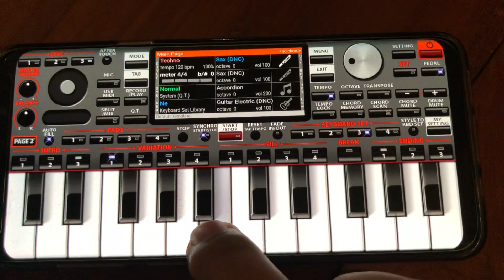របៀបលេងបទ ចម្រៀងយើង លើទូរសព្ទ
វិដេអូនេះបង្រៀនពីរបៀបលេងបទ ចម្រៀងយើង របស់សាលារៀនគ្រូយើង